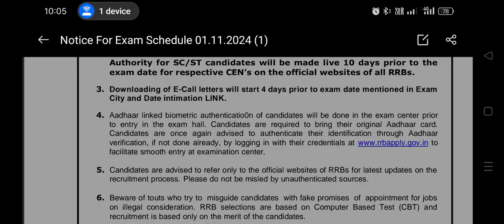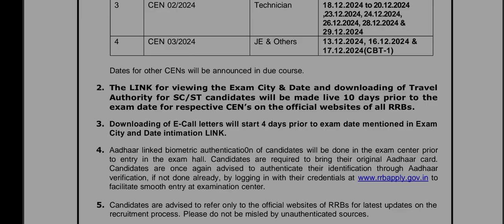RRB Admit card download link Starts (RRB CEN 01, 02,03 EXAM ADMIT CARD AVAILABLE 10 DAY AGO OF EXAM